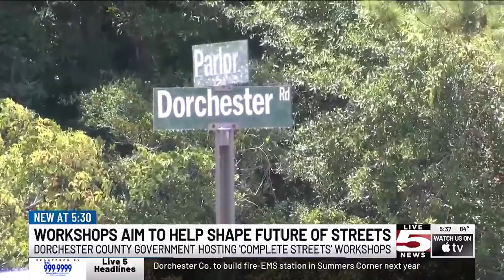VIDEO: Dorchester County to hold meetings on transportation plans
Dorchester County is encouraging people to come out to two community meetings about the future of transportation planning for the county.